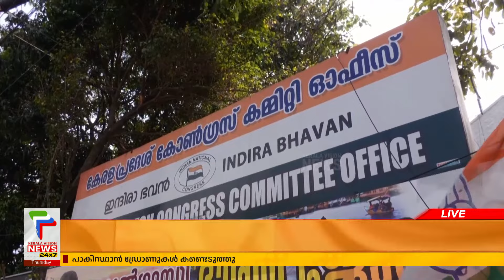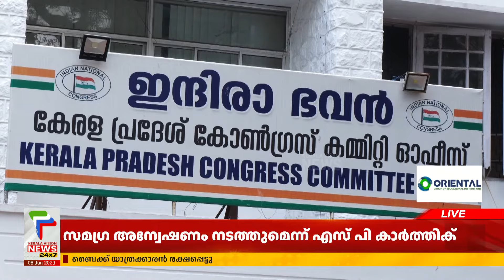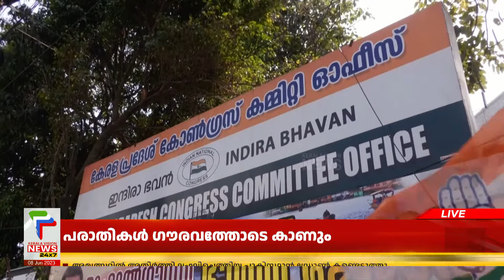എ, ഐ ഗ്രൂപ്പ് നേതാക്കള്‍ ഒരുമിച്ച് എഐസിസി നേതാക്കളെ കാണും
കെപിസിസി നിശ്ചിയിച്ച ബ്ലോക്ക്  പ്രസിഡന്റമാരുടെ പട്ടികയുമായി ബന്ധപ്പെട്ട് എ.ഐ ഗ്രൂപ്പ് നേതാക്കള്‍ ഒരുമിച്ച് എഐസിസി നേതാക്കളെ കാണും.അതൃപ്തരായ മറ്റ് ഗ്രൂപ്പ് നേതാക്കളെ കൂടി ഒപ്പം നിര്‍ത്താന്‍ നീക്കം തുടങ്ങി. പുതിയ പട്ടിക തയ്യാറാക്കണം എന്നാണ് ഗ്രൂപ്പ് നേതാക്കളുടെ ആവശ്യം

About COA